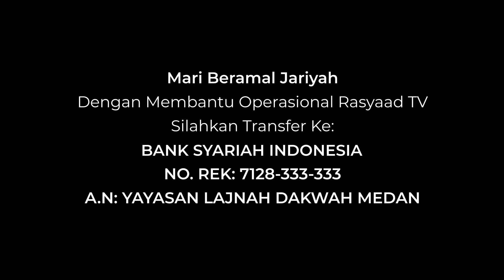Minhajul Muslim #297 | Ustadz Abu 'Aaliyah - Istinja’ Dan Istijmal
📕 Kitab : Minhajul Muslim
📝 Judul: Istinja’ Dan Istijmal
🎤 Pemateri: Ustadz Abu 'Aaliyah

Frekuensi: 3766
Polaritas : H
Simbol Rate: 21818

A.N: YAYASAN LAJNAH DAKWAH MEDAN